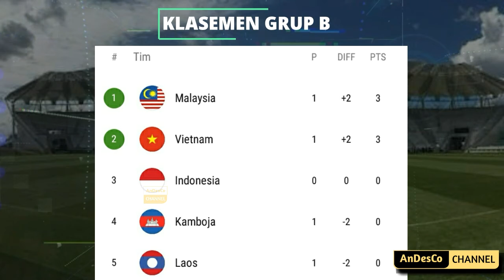Jadwal PIALA AFF 2021, Putaran ke 2, Indonesia vs Kamboja, AFF CUP 2021 schedule